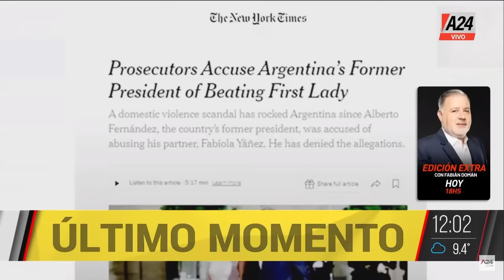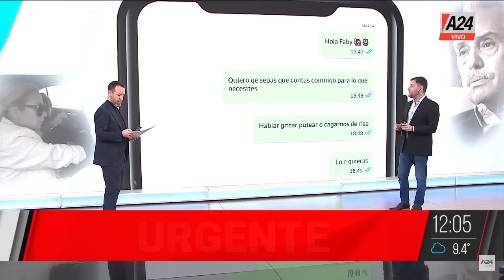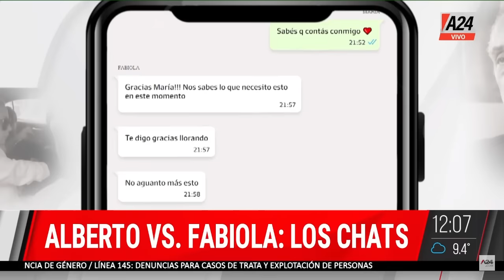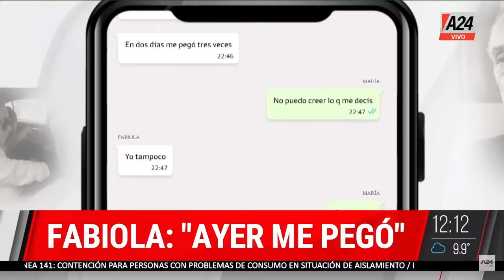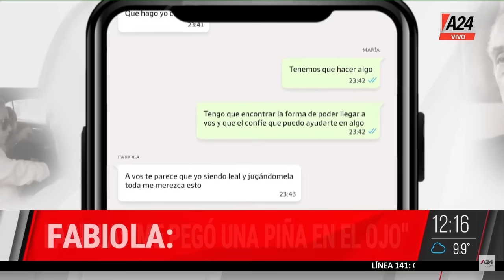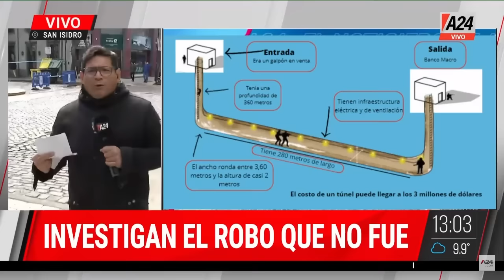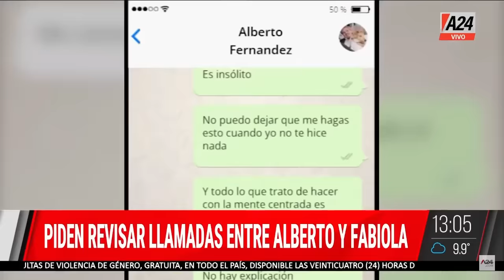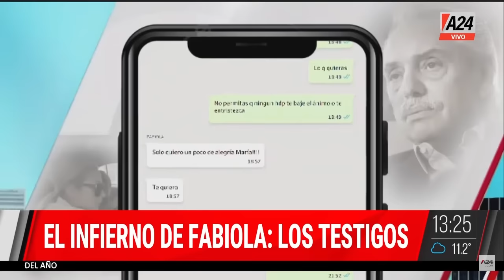Femicidio en La Plata + TRADER ASESINADO ElNoticierodea24 Programa completo 16/08/2024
📰 El Escándalo de Alberto Fernández llega al New York Times
🚨 Detenidos los primeros sospechosos del "robo del siglo" en San Isidro
🚨 Femicidio en La Plata: le revisó el celular y la asesinó
🚨 Robo frustrado en San Isidro: Investigan el Túnel Subterráneo Cerca de Tribunales
🔴 PIDEN REVISAR LLAMADAS ENTRE ALBERTO FERNÁNDEZ Y FABIOLA YÁÑEZ
⚠️ TRADER ASESINADO: INVESTIGAN LAS CÁMARAS EN EL ATAQUE SICARIO